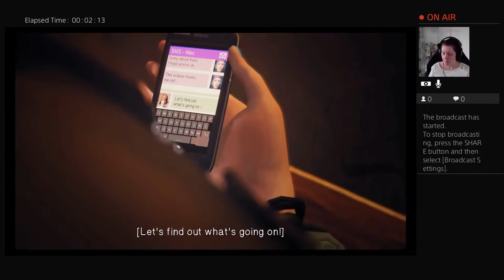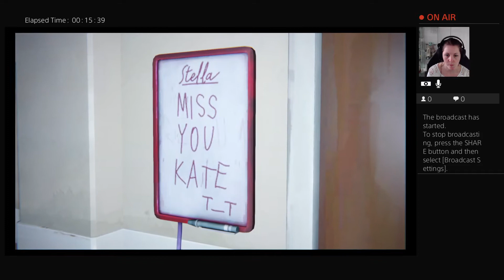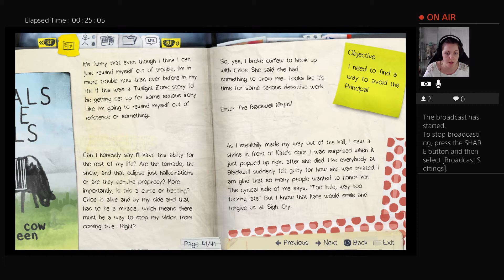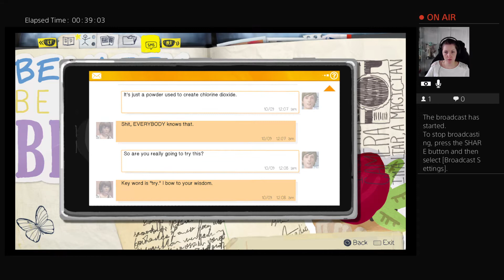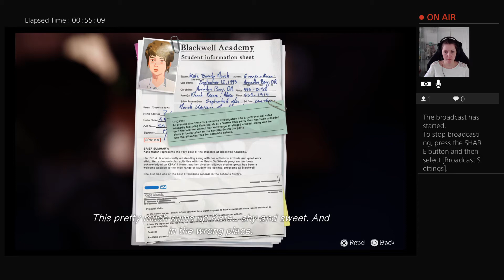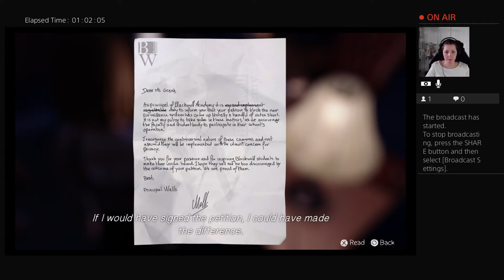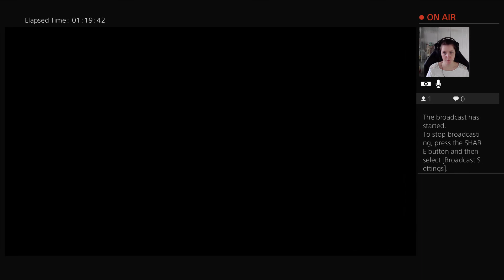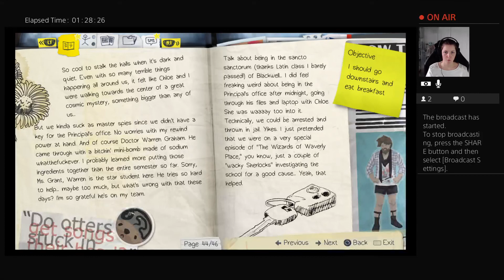Life is strange - Part 4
Join Caroline as she continues her journey playing Life is strange.